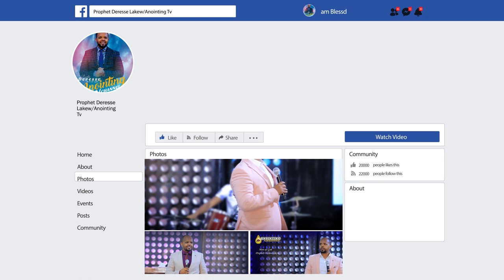ድንቅ የአምልኮ ጊዜ...BY MAN OF GOD PROPHET DERESSE LAKEW